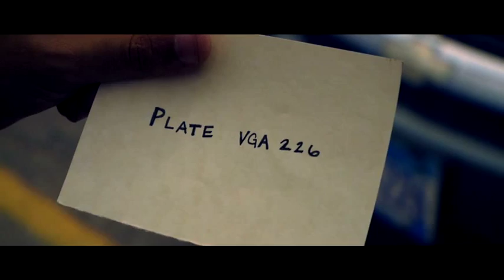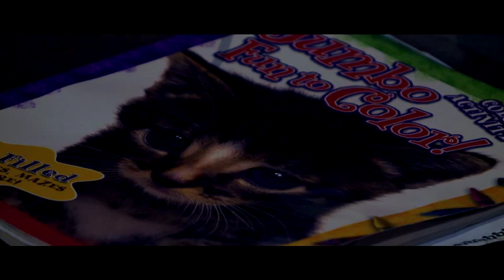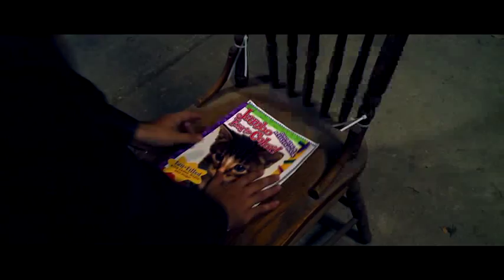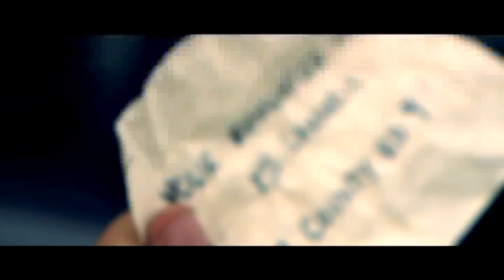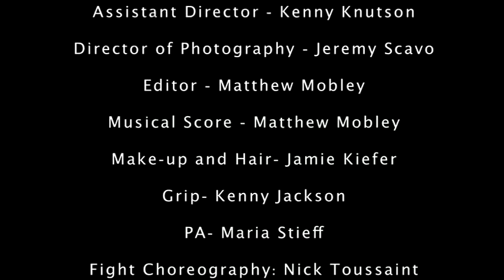Silas (short film)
Here's my teams entry in the 2012 48 Hour Film Project Des Moines.
Character   Chris or Christina Samuels, Musician
Prop   a coloring book
Line   "Let's do it!"
Genre: Adventure/Serial